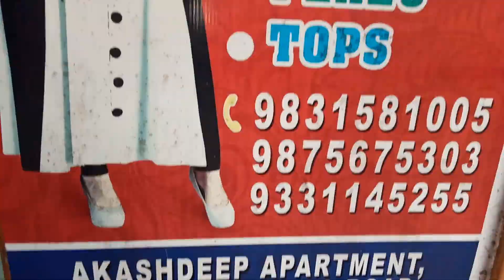Ridhi Sidhi Fashion Ladies Kurti Direct Wholesaler in Kolkata Sodepur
RIDHI SIDHI FASHION

Address
166 Manik Danga Road
Sodepur, GHOLA Bazar
AKASH Deep Apartments

Channel About :
Market Tv" I am Uploading Wholesale & Manufacturing Market Shop Videos With Price Information.

Enjoy the videos and you love, I am uploading original content, and share it all with friends, family, and the world on YouTube.

In this channel, all business information is only for education and guidance purposes.

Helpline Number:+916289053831